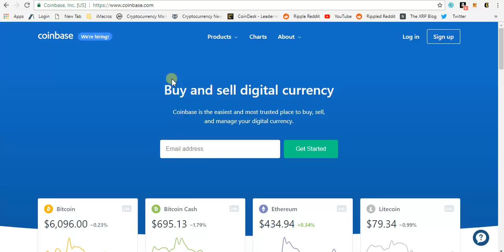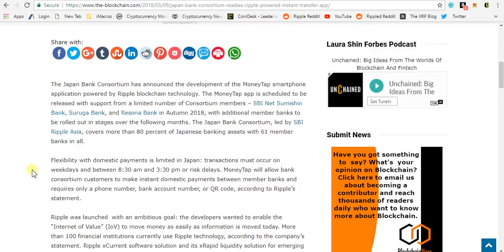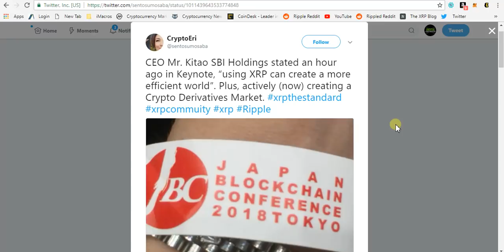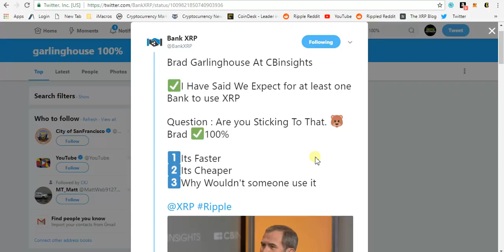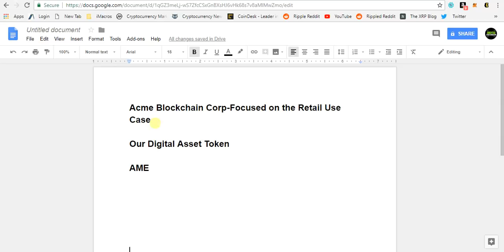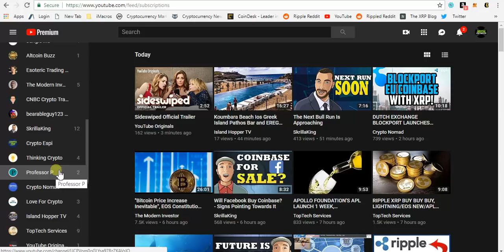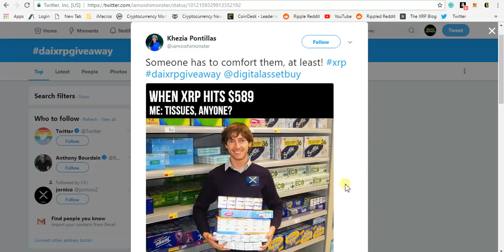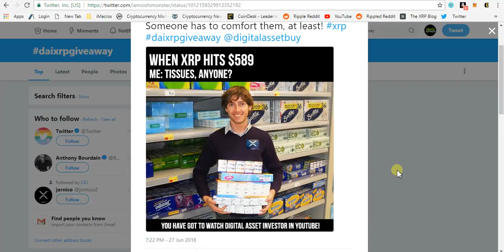XRP Owners And Our Bird In The Hand